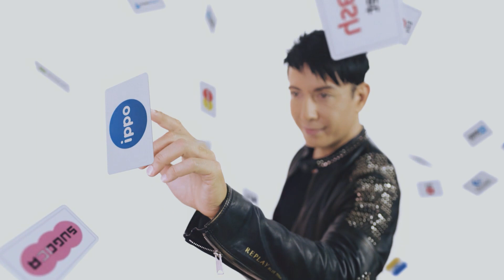Herman Huang | Director & Editor Reel 2022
A few recent projects I had the pleasure of directing and editing; primarily commercials & promo videos.